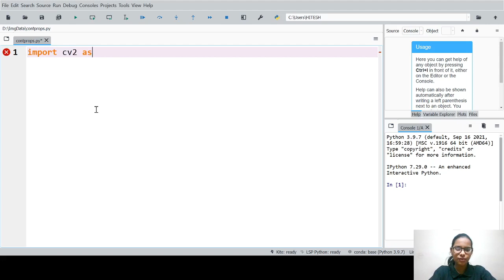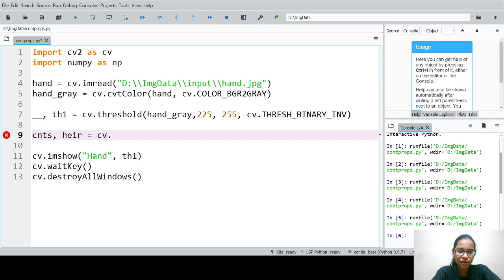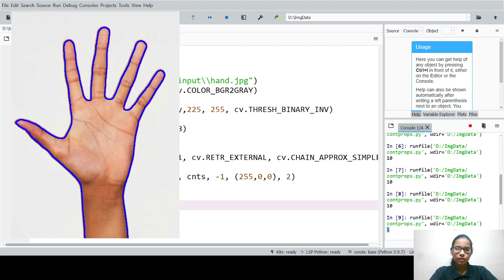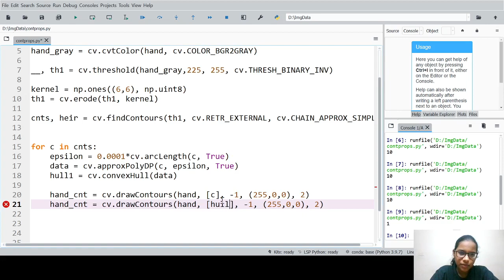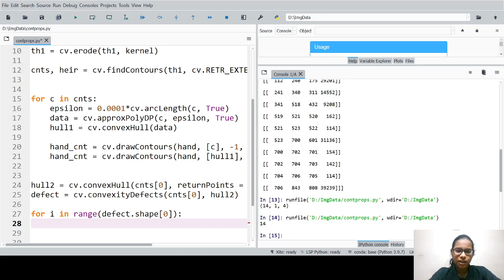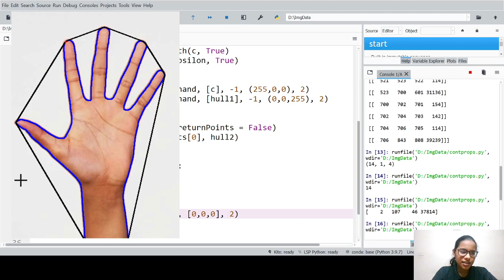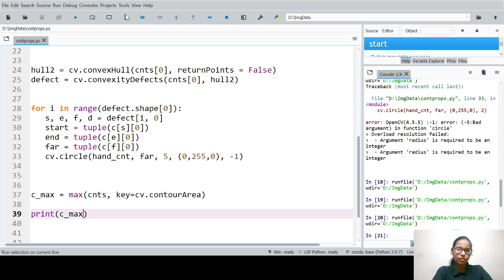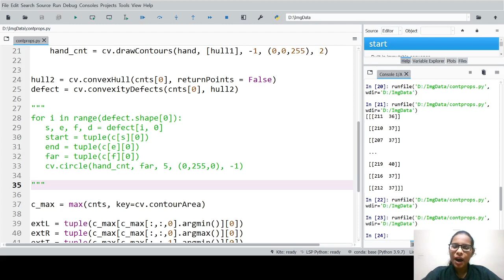Computer Vision and Image Processing | Lecture 24 | Properties of Contours in Images